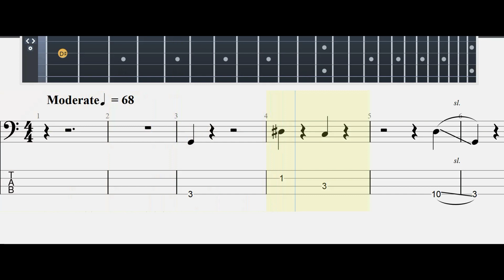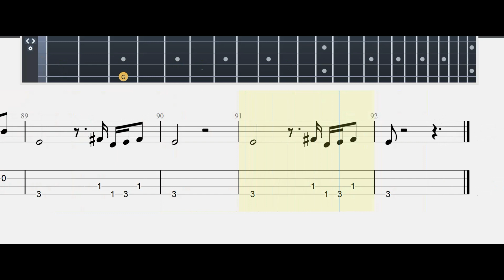DO I WANNA KNOW ? |arcticmonkeys#| BASS Tab | Mastertabs BestFreeYoutubeMusic#indie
Arctic Monkeys

Do you ever get that fear that you can't shift
The type that sticks around like summat in your teeth?
I dreamt about you nearly every night this week

That makes me think of you somehow
And I play it on repeat
Until I fall asleep
Spilling drinks on my settee

If this feeling flows both ways?
(Sad to see you go)
Was sorta hoping that you'd stay
(Baby, we both know)
That the nights were mainly made
For saying things that you can't say tomorrow day

Crawling back to you
Ever thought of calling when you've had a few?
Maybe I'm too busy being yours to fall for somebody new

Been wondering if your heart's still open
Simmer down and pucker up
I'm sorry to interrupt, it's just I'm constantly on the cusp
Of trying to kiss you

Crawling back to you (crawling back to you)
Ever thought of calling when you've had a few? (You've had a few?)
Busy being yours (being yours)

Too busy being yours to fall
Ever thought of calling, darling?
(Do I wanna know?)
Do you want me crawling back to you?

About
Album: AM
Artist: Arctic Monkeys
Genre: Alternative/Indie

DO I WANNA KNOW ? |arcticmonkeys#| Guitar Tab | Mastertabs BestFreeYoutubeMusic#indie